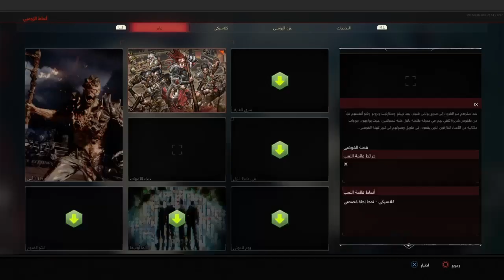تجربة لعبة البلس Cod Black Ops 4 لشهر يوليو 2021